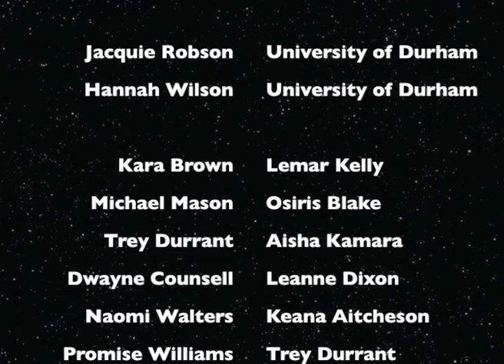Generating Genius with Johnson Matthey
Science is at the very heart of Johnson Matthey's business and encouraging the next generation of scientists is crucial to the sustainability of our industry. A career in science can be exciting, extremely varied and rewarding -- but how do we demonstrate this to children in a creative and engaging way?
Johnson Matthey have teamed up with UK charity Generating Genius, a Science Ambassadors programme, which introduces talented students from inner city areas to a range of science disciplines and trains them to act as science peer role models to other children in their schools and communities.
Last August students from Generating Genius and employees from Johnson Matthey got together for a two day event at Durham University. The students were taught all about clever chemistry by the University staff and they went on a tour of the Johnson Matthey site at Billingham. The event was designed to give students a feel for what it would be like to study chemistry at a University and pursue it as a career.

We were there to film their activities and have created a video documenting what the students learned and what they thought of the whole experience...